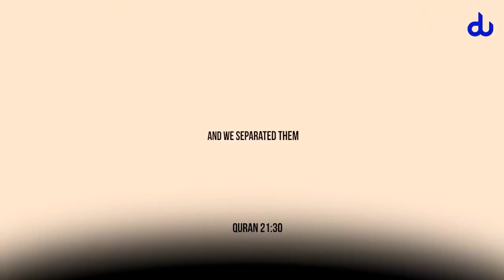Signs from Big bang | Miracles from Quran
Credit : Digital Ummah